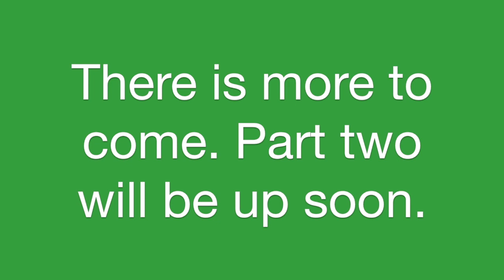Audio Infusion Green Room Session - 33 - DJ Terry T (Part 1) (2019)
In this episode we learn about Legendary Baltimore DJ Terry T of the We Rock Crew.  We will find out about how he got started in Hip Hop, what it was like to be on AM radio and how where he has been and how he came back into DJing.